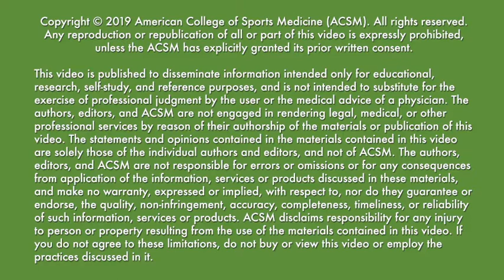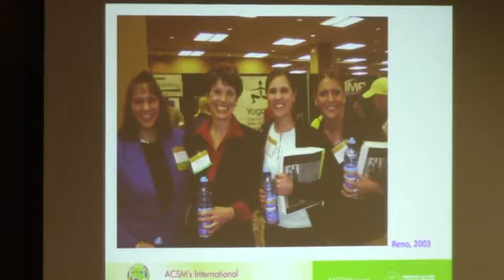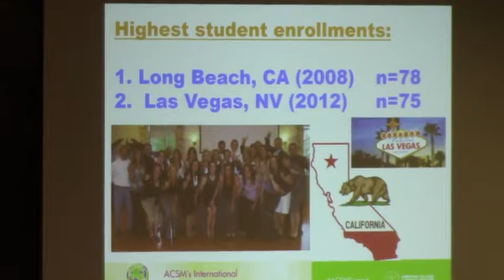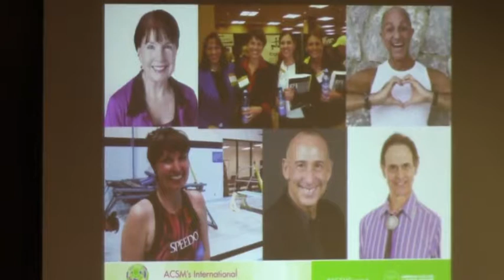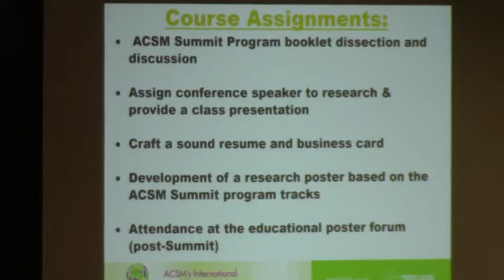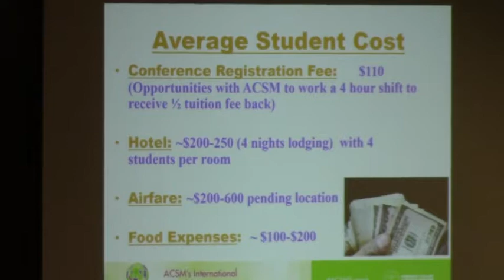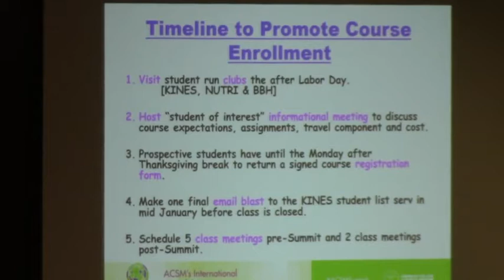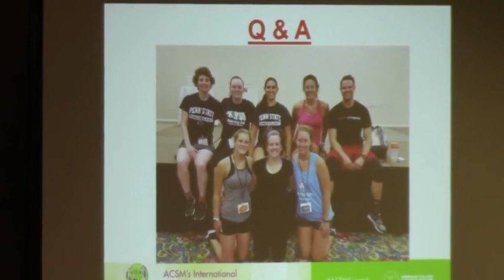Faculty Forum: The Penn State Model- Bringing Students to Summit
Lori A. Gravish, Penn State University, Bellefonte, PA